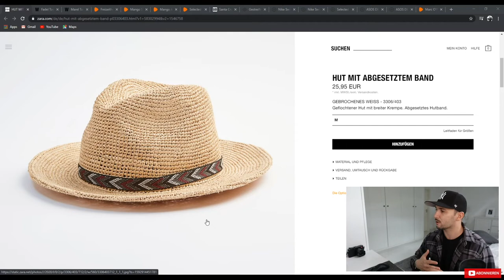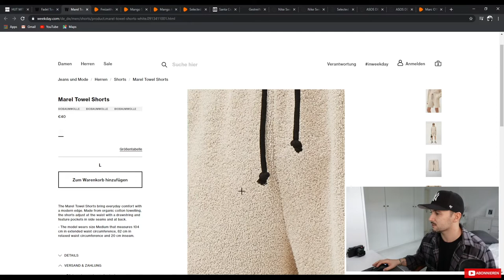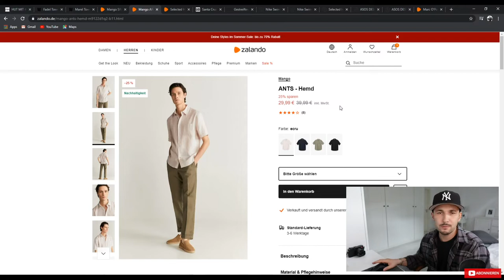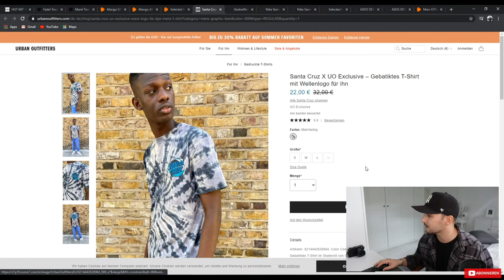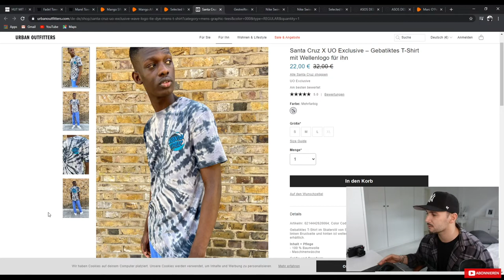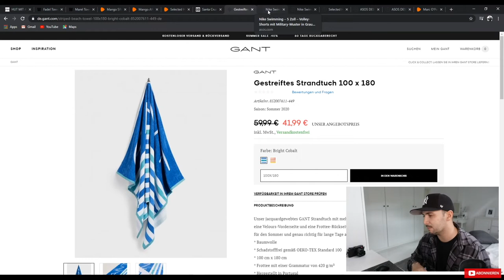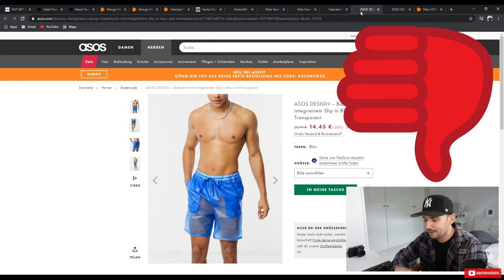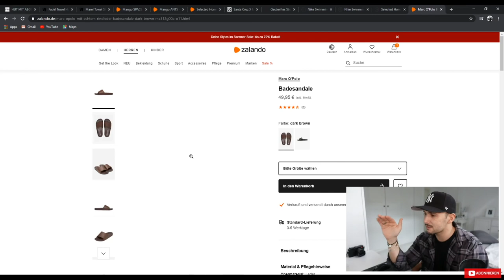MEINE 10 FAVORITE PIECES DER WOCHE / BEACH EDITION 🌴☀️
Hi Leute,
erneut habe ich meine 10 Favorite Pieces der Woche rausgesucht. Dieses mal Thema BEACH 🌴☀️

Lasst ein Abo und ein Like da.

LG
Sandro